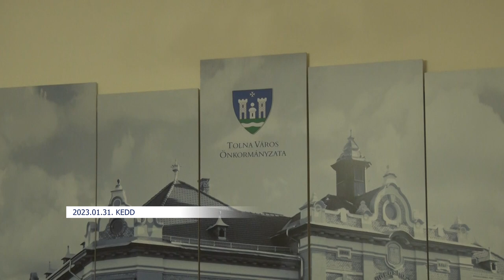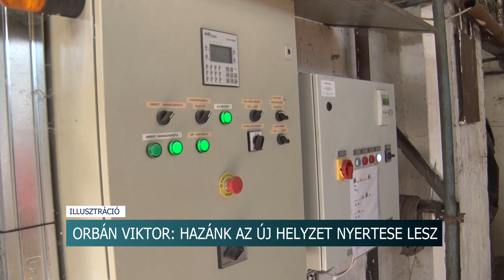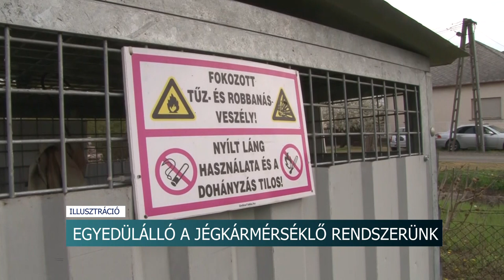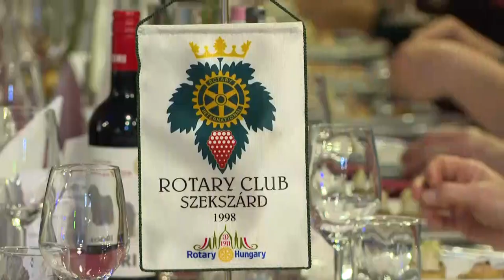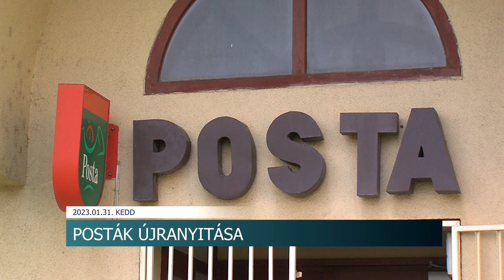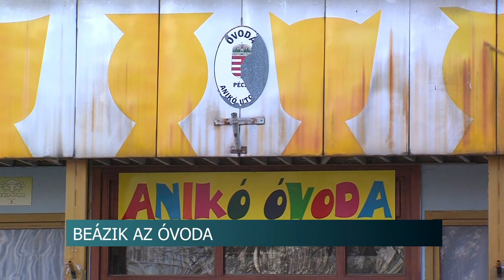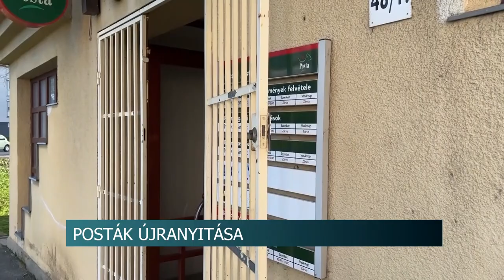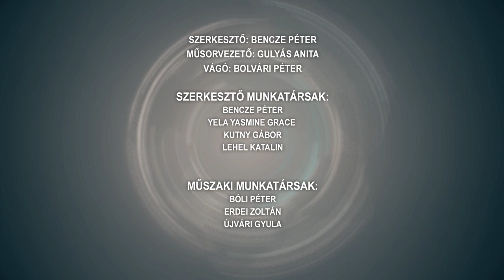Híradó - Tolnatáj TV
Szekszárdi Kutató- Mentő Egyesület - nincsenek könnyű helyzetben
Közgyűlés Szekszárdon - kevés ideje marad a Zöld Város projekt kivitelezőjének
Új intézményvezetőket keres az önkormányzat – Tolna
Rotary jótékonysági bál – Szekszárd